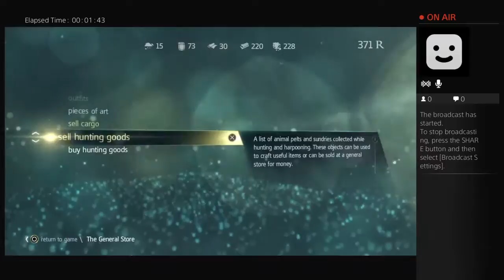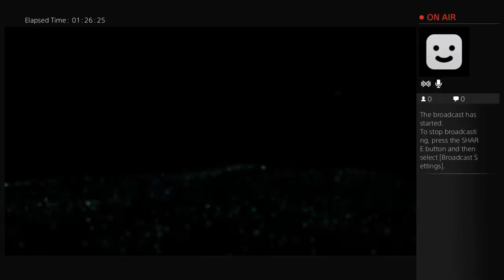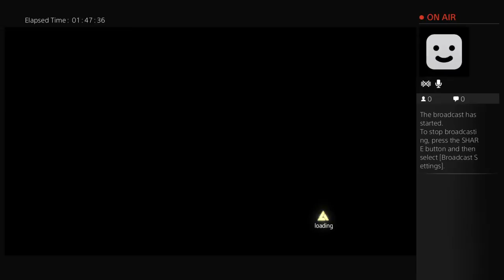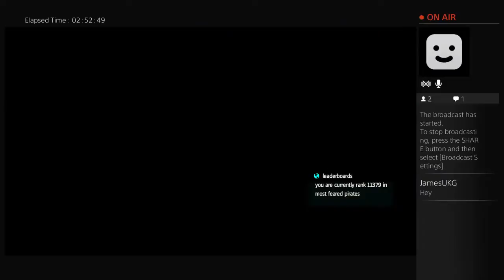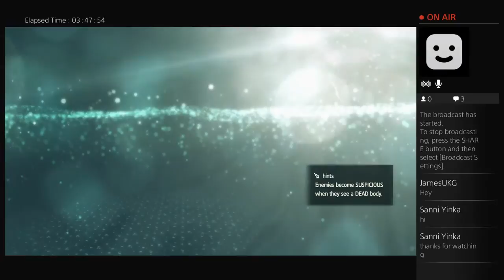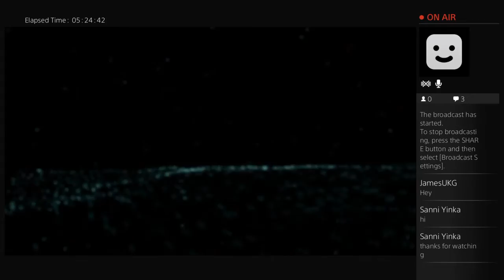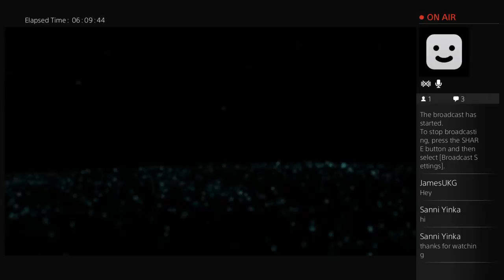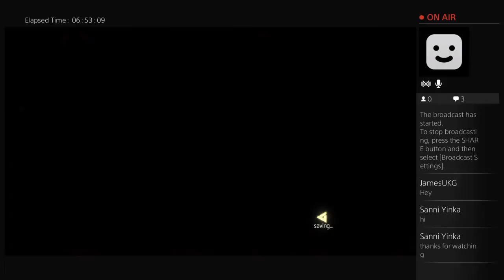yinko1's Live assassin creed gameplay